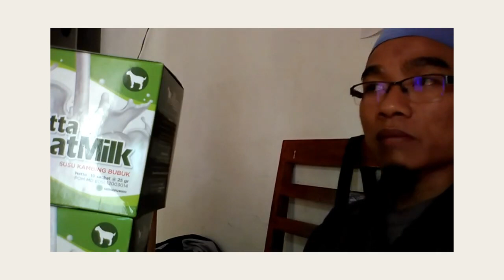Gudang susu kambing bayi 8 bulan WA 081282707458